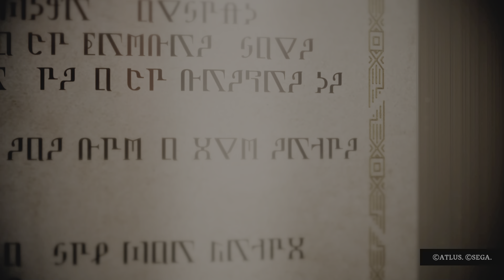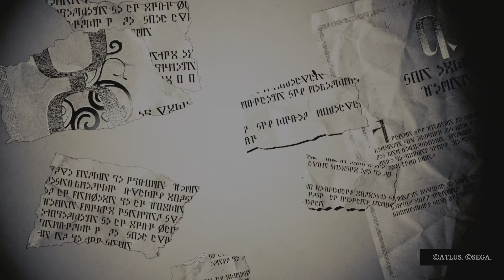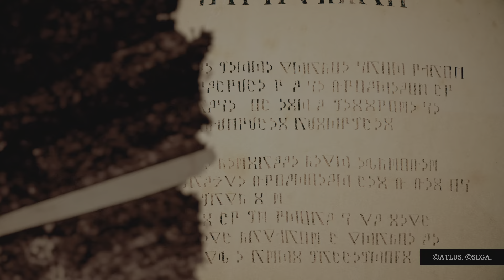Metaphor: ReFantazio Gameplay